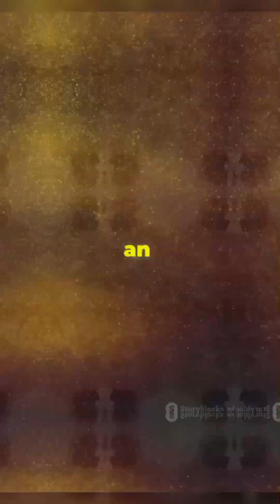Are There Gold-Filled Oceans From Ancient Supernovas?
What if the gold on Earth didn’t come from Earth at all?
In a cosmic event called a kilonova, two neutron stars collide — creating heavy elements like gold and platinum in seconds.
Some scientists believe traces of these stellar explosions may have landed in Earth’s oceans.
Could your jewelry be made from ancient stardust?
Dive into this cosmic mystery with MysteryVaultX, where space meets sea — and the truth is stranger than fiction.